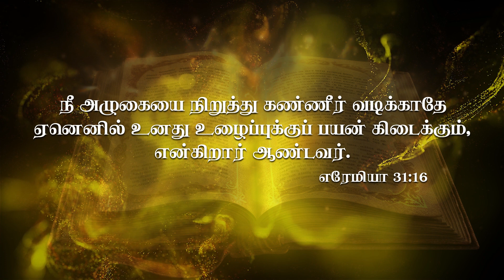Today Bible Verse in Tamil I Today Bible Verse I Today's Bible Verse I Bible Verse Today I19.11.2023